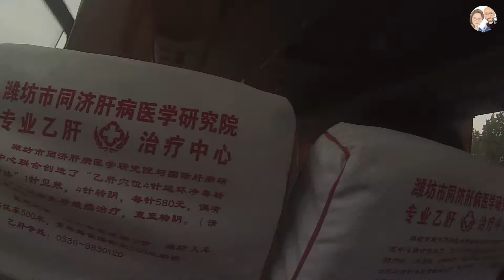Viaggi nel passato. San Luis Potosi, Zibo e Dongying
CM023f - Sesta parte dei viaggi in archivio.
- San Luis Potosi - Mexico
- Zibo - China
- Dongying - China

Strumentazione usata:
- CANON 650D
- DJI Osmo Pocket
- Microfono Rode Wireless GO
- Obiettivo SAMYANG 14 mm f/2.8 ED AS IF UMC
- Obiettivo CANON EFS 18-55mm
- Obiettivo CANON EFS 55-250mm
- Obiettivo POLAR Aspherical 8mm 1:3.5 Fish-Eye CS
- Drone DJI Mavic Mini
- Pocophone F1
- Stabilizzatore Feiyutech Vimble 2
. YI Discovery 4K Action Camera